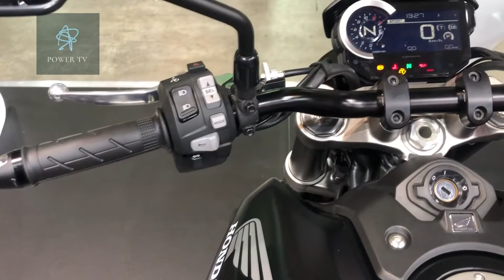2020 HONDA CB1000R SWISS LIMITED EDITION 2020 Swiss-Moto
2020 HONDA CB1000R SWISS LIMITED EDITION 2020 Swiss-Moto
Price  From: 16,990 CHF / 17,855 USD / 16,070 EURO

Bore x stroke (in mm) 75 x 56.5
Mixture preparation PGM-FI gasoline injection
compression 11.6: 1
Cubic capacity (in cm3) 998
design type Liquid-cooled four-cylinder four-stroke in-line engine
ignition Transistor ignition
Maximum power 107 kW (145.5 hp) at 10'500 rpm
landing gear Steel frame
Tank capacity (in liters) 16.2
Final drive Chain
transmission 6 gear
Perm. Total weight (in kg) 401
Weight full (in kg) 212
Consumption Honda measured values ​​acc. WMTC 6.0 L / 100 km
Combined CO2 g / km from Euro 4 140 g / km
Emission behavior Euro 4
We are specialized in doing coverage from the Biggest Auto and Motorcycle shows around the world - Geneva, Frankfurt, Paris, Detroit, Tokyo, New York, Chicago, Los Angeles, EICMA Milan, AIMExpo Orlando .